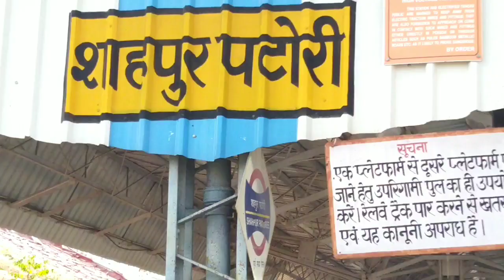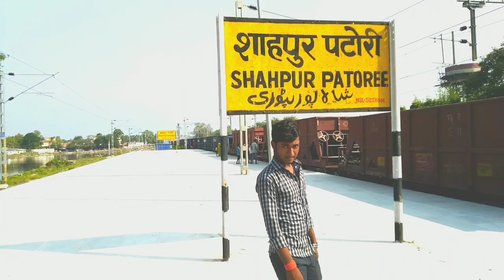Shahpur patori railway station || शाहपुर पटोरी रेलवे स्टेशन || vlogs video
shahpur new look
Shahpur patori railway station
शाहपुर पटोरी रेलवे स्टेशन

Patori Bazar ll Shahpur Market || शाहपुर पटोरी - बाजार || New look market || vlogs video

Shahpur patori railway station || शाहपुर पटोरी रेलवे स्टेशन

बरैला झील के पास छोटे झील || Barela jhil ke pass Chhota jhil || vlogs

जंदाहा के पास डैनी बांध टुटा || Danny Dam broken near Jandaha || jandaha ke paas dainee daim toota

जय ब्रहम खुशियाल (जगदीशपुर) मंदिर || बाबुजी स्थान || Jai Brahm Khushiyal (Jagdishpur)||vlogs video

शाहपुर पटोरी स्टेशन (स्टेशन कोड SPP) पूर्व मध्य रेलेवे के सोनपुर रेलवे डिविजन का एक रेलवे स्टेशन है। शाहपुर पटोरी स्टेशन भारतीय राज्य बिहार के समस्तीपुर जिले में शाहपुर पटोरी खंड में स्थित है। यह रेलवे स्टेशन वर्ष 1901 में स्थापित किया गया। पहले यह स्टेशन शाहपुर उंडी और बहादूरपुर पटोरी गाँव के बीच में कहीं थी। इस स्टेशन को वर्तमान स्थान पर वर्ष 1938 में पुनः स्थापित किया गया था।

Shahpur Patori Station, station code SPP is a railway station in the Sonpur railway division of East Central Railway. Shahpur Patori Station is located in Shahpur Patori block in Samastipur district in the Indian state of Bihar. This railway station was established in 1901. Earlier the location of this station was somewhere between Shahpur Undi and Bahadurpur Patori villages. It was relocated to its present place in 1938. An interesting story is there about naming of the station. The dispute arose between the villagers of the two adjoining villages each wanted to name the station after the name of their villages. Finally it was settled that the Shahpur word would be taken from the village name Shahpur Undi and Patori name would be taken from the village name Bahadurpur Patori and thus the name Shahpur Patori was given. On those days, the steam engines running on this route used to go at the bank of Baya river for filling water. A special railway track was there for this service. This railway track was passing between the buildings of present-day Bich Bajzar before ultimately reaching at the bank of the Baya river. A well (still existing) with the pulley system was there to uplift the water. The remains of this track could not be found now because it is buried under the earth. But a narrow lane of land passing from station to the bank of the Baya river still belongs to the Indian Railway. Shahpur Patori railway station has two platforms.

Equipment & Service I use
✔️ Camera - ASUS zenfone max pro m1 ||
✔️ hp laptops -Very soon.
✔️ Software to Edit My Video :- Kine Master || PowerDirectory
✔️ Thumbnail:- logo maker Plus
✔️ Director :-1st ||  Content || Actor :- prince Raj and Manjay Kumar and Nitish Kumar

✔️Director :-2nd || producer || chreographer :- Chandra Prakash Singh

Video is made Only for masti, fun, Travelling & information enjoy the video and leave your Comments in comment box like and Share and subscribe Our Channel for more Vlogges video and information videos.

::::: important NOTICE:::::

✔️ permission has been taken from all the people show in this video before publishing video !

Patori Railway Station,
Shahpur Patori Railway Station, Travel India bg,
# Travel India Shahpur Patori Railway Station,
New Look,
Shahpur Patori Railway Station New Look
Shahpur Patory Railway Station
SPP Railway Station
शाहपुर पटोरी स्टेशन
Shahpur Patoree Station
Shahpur Patori Station
Patori market
Shahpur Patory Market
Patoree Market
شاہپور پٹی ریلوے اسٹیشن#